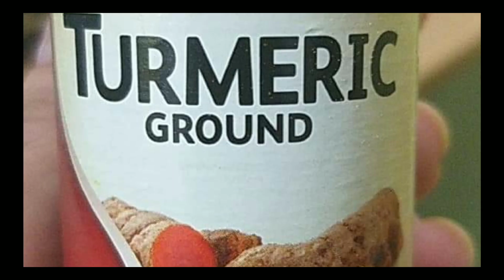chicken curry|,how to make chicken curry |chicken recipe|Spice eats recipes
chicken curry |thai style
thai cuisine,
chicken curry,
spice eats recipes
yellow chicken curry
Easy and simple yet so yummy😋  This Native chicken  curry recipe is delicious and best served with steam rice.😋😋
Native chicken curry 😋
 Ing:
1 whole checkin native ( bisaya)
1 stalk lemon grass
/lime native
2 thumbsize ginger
1/2 cup grated turmeric( luyang dilaw)
Galangal( greated)
1 med onion
1 tbsp oil  ( para pang gisa)
1 cup coconut cream
1 cup coconut milk
3pc red chili chopped (birdseye)
groundturmeric
1 stalk of Turmerick (dahon ng luyang dilaw)
Procedure:
 👩‍🍳clean and cut ( desired size)
rub chicken meat with rocksalt rinse.
boiled about 30 to 40 mins in med fire
👩‍🍳heat 1tbsp oil and sautec ginger,onion  chopped chilli, garlic and grated turmick
👩‍🍳next put chicken & cook about 30 mins.then pour 1cup coconut milk ,cover &simmer about 40 mins til tender.once chicken forktender. pour 1cup cream coconut. Simmer 2 mins.salt & pepper to taste. or fishsauce to taste
serve with mango chutney